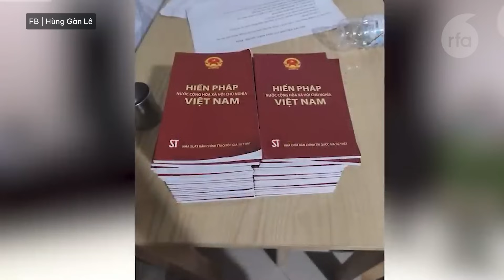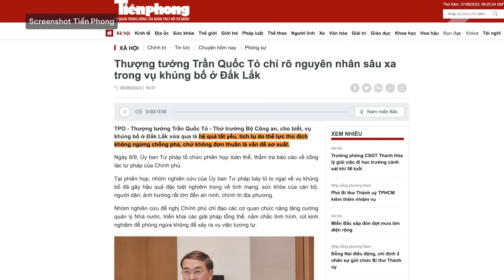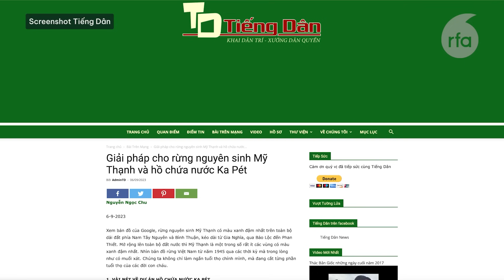TNLT Lê Trọng Hùng đang tuyệt thực ở Trại giam số 6 để bảo vệ Hiến pháp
BCA: Vụ Đắk Lắk có nguyên nhân sâu xa từ phân hóa giàu nghèo, quản lý đất đai.
Bình Thuận họp báo về việc phá rừng nguyên sinh làm hồ chứa nước.
Tổng thống Philippines phản đối “các tàu dân quân” ở Biển Đông.